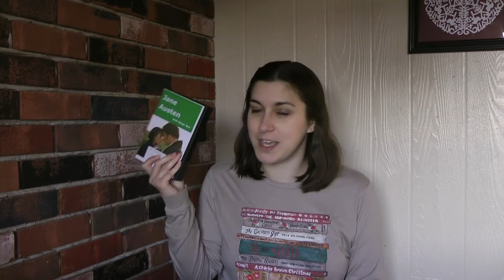Vlogmas 2 | Jane Austen Binge Box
Introducing the Jane Austen Binge Box courtesy of my local library! This is hand picked DVD collection that my local library offers featuring one film adaptation from each of Jane Austen's novels. Watch to find out what film adaptation of each novel has made it into the Binge Box!